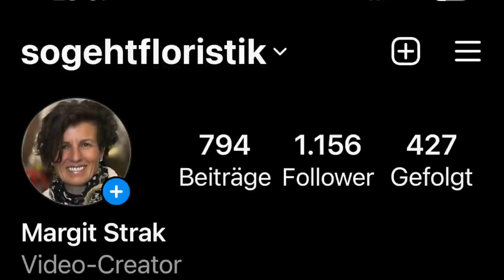Der Vasentrick Teil 1: Jede Vase passend machen mit Papierdraht Floristik-Anleitung DIY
Vase passt nicht? Da helfe ich dir mit dieser Anleitung und etwas Papierdraht. Schau mein Video und künftig machst du (fast) jede Vase passend ;-)

Die wunderschöne weisse Vase kannst du bei mir bestellen solange Vorrat reicht für 20 € inkl. Porto.

deiner Margit

Margit Strak
Freischaffende Floristin